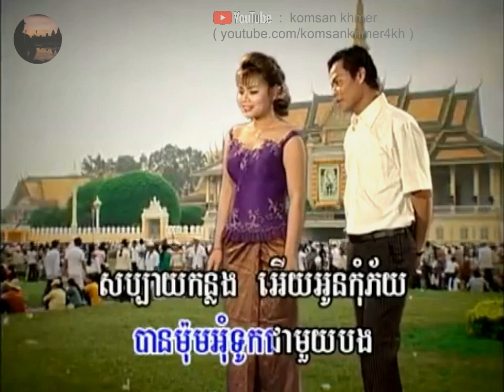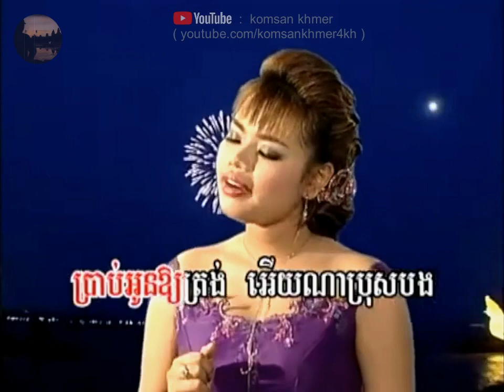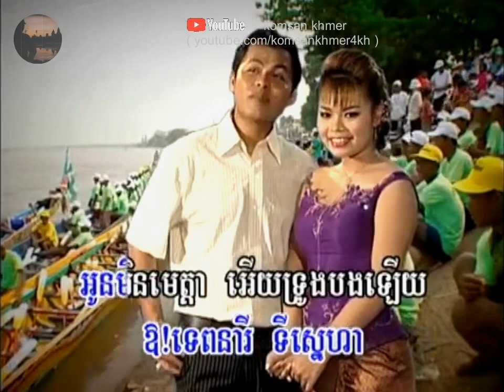ជួយបង យន់សុភាព, Chouy Bong YunSopheap, AuReaksmey. យន់ សុភាព, Yun Sopheap, អូ រស្មី, Au Reaksmey.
បានអូនអុំទូក យន់សុភាព, Bann Oun Omtouk YunSopheap, AuReaksmey.

ជួយបង - យន់ សុភាព, Yun Sopheap, អូ រស្មី, Au Reaksmey. Juoy Bong. Chhouy Bong. Chuoy. Chhouy. Chouy. Juoy. Jouy Bong.